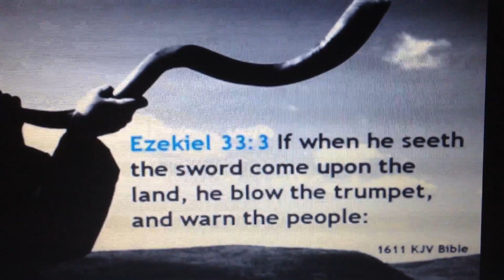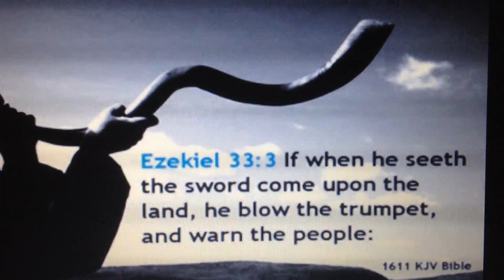TRUMPET BLOWS 3 TIMES AND STOP WATCH STOPS!!!